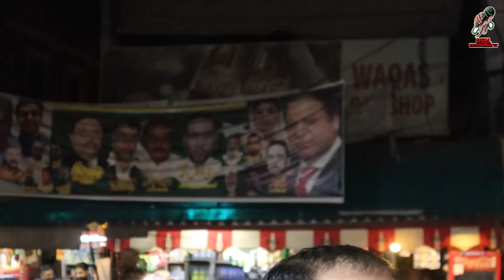PM MODI'S ACTION ON MUSLIM VIRAL GIRL FROM KASHMIR | PAKISTANI PUBLIC REACTION ON INDIA REAL TV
In this video I will take reaction of Pakistani public on kashmiri girl viral video for Indian Prime minister Modi, pm modi take action on it. What pakistanis think about Indian kashmiri girls vs pakistani kashmiri girls. food price comparison jammu kashmir vs pakistan kashmir. Let's see what kashmiri girls think about India development in jammu and kashmir.
Opinions in this video are personal of individual.. You may agree or disagree.. Its up to you..